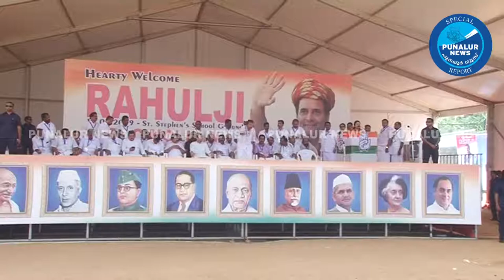രാഹുല്‍ ഗാന്ധിയുടെ പത്തനാപുരം സന്ദര്‍ശനം.... ഫുള്‍ വീഡിയോ